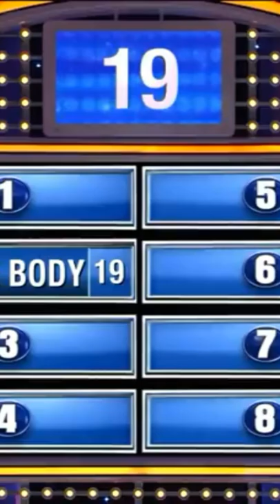what women you need to make her your dream girl